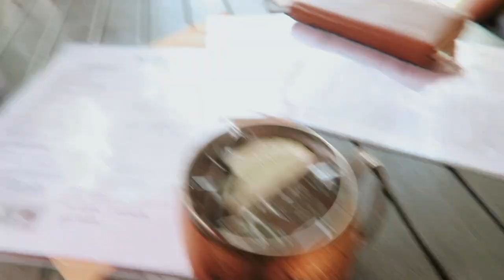DAYS IN MY LIFE: surgical tech finals week + easter 2023!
✩ DAYS IN MY LIFE: surgical tech finals week + easter 2023! In this vlog I share my feelings and how I did on my surgical technology final. I had to open and set up for a case. Then I share my Easter 2023. It was a chill holiday this year. My family came over and then we ate and play a fun Easter game. XO

❥  Alex